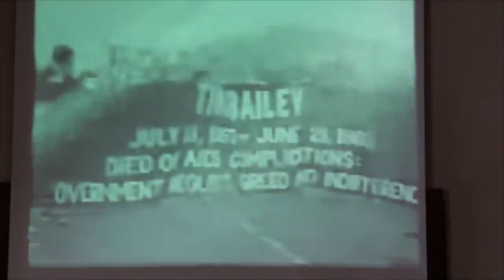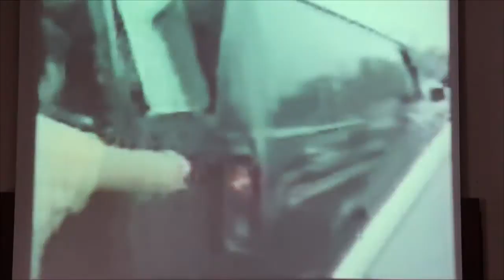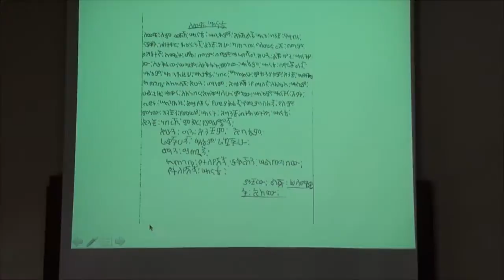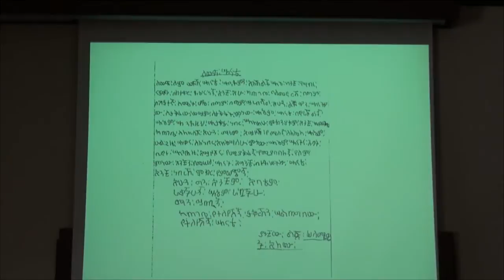Dag Woubshet speaks at Books Sandwiched In, Feb. 11, 2015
Dag Woubshet presents his talk, "The Calendar of Loss."

English Lounge, Goldwin Smith Hall 258

BSI is a series of lunchtime talks organized by the Cornell English Department for undergraduate students.